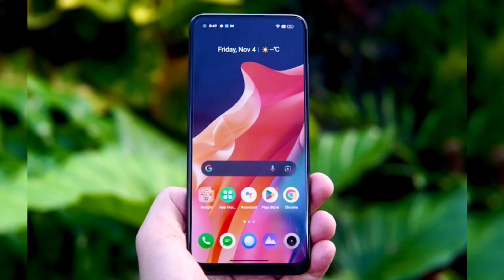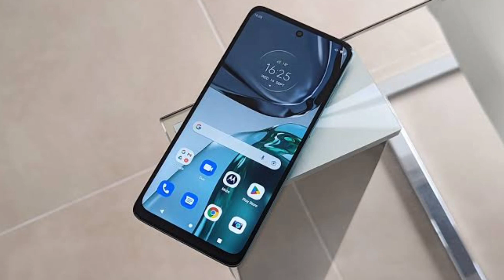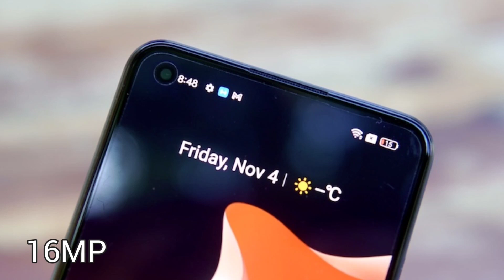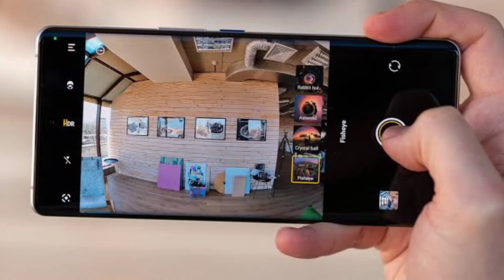Moto G62 vs Realme 10 Comparison | Kaun Sa Le?🤔| Phone Comparison | Motorola G62 5G | Phone Fight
*Moto G62

*Realme 10

Topic Cover-
Moto G62 buy or not
Realme 10 processor
Realme 10 buy or not

Category
Science & Technical